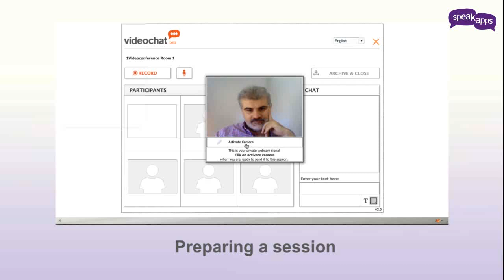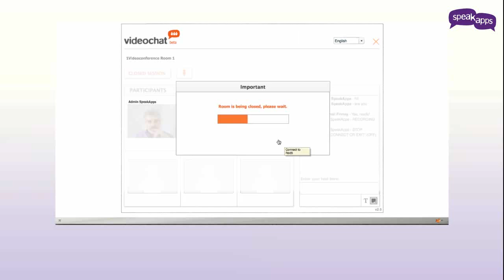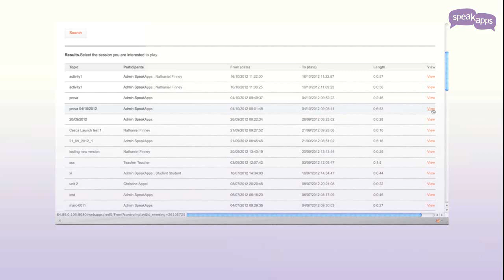Videochat tool - Demo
Learn how to use Videochat, a system to allow your students to conduct small chat sessions, record them and archive them in very few clicks. Videochat is one of the three online tools developed within the SpeakApps project. For an overview of the tool, please
Log in as a guest, check our Open Educational Resources (OER) and try our tools in the demo section